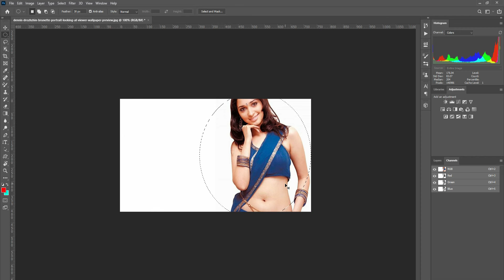Think About These 5 Ways To Change Your Skin Retouching In Photoshop With Best Editing Noni Tools